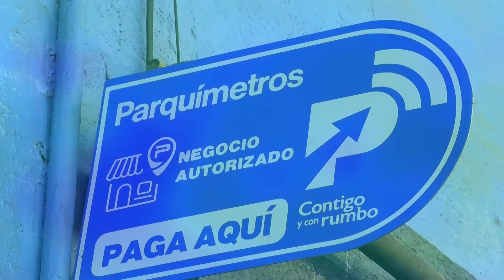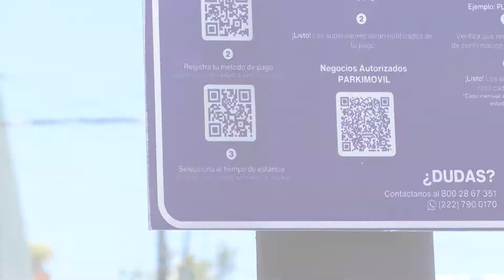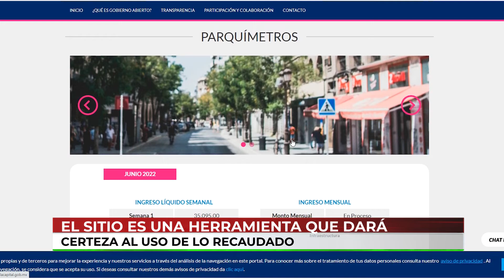🔴 El dinero que entre a los parquímetros de Puebla, podrá ser monitoreado por los ciudadanos.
🔴 El dinero que se recaude de los parquímetros del centro de Puebla, será transparentado a través de un micrositio y de un informe mensual, para que los ciudadanos conozcan en qué se está invirtiendo.